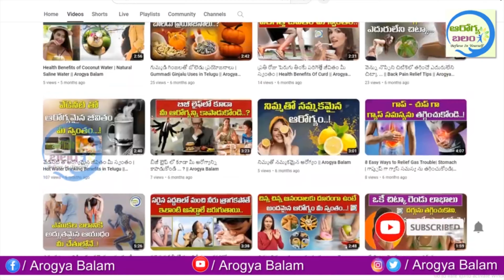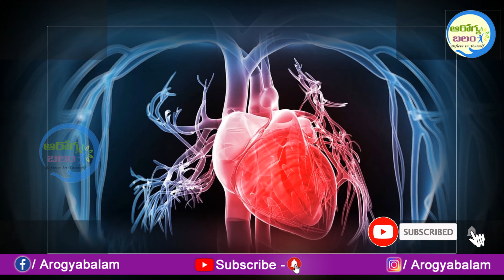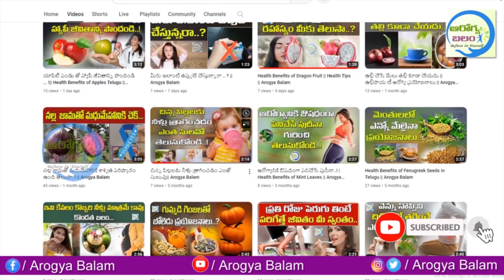చలికాలంలో చన్నీటి స్నానం చేసే ముందు ఒక్కసారి ఇవి తెలుసుకోండి || Telugu Health Tips || Arogya Balam